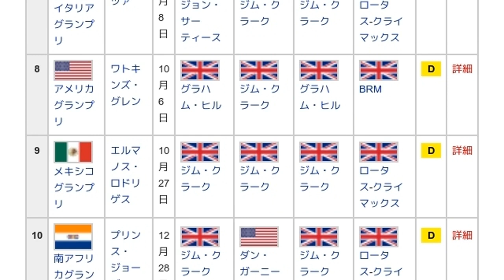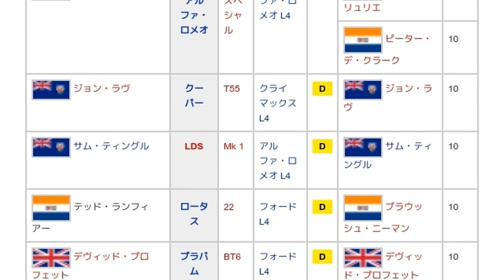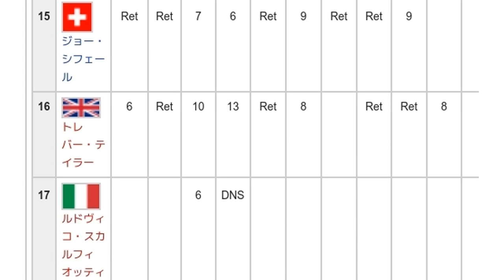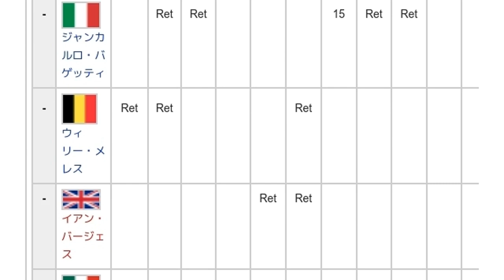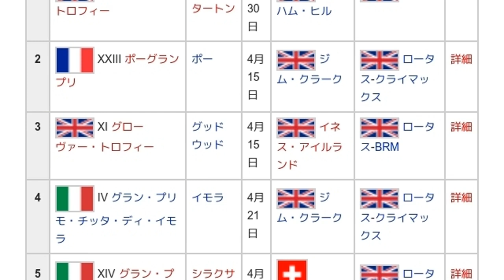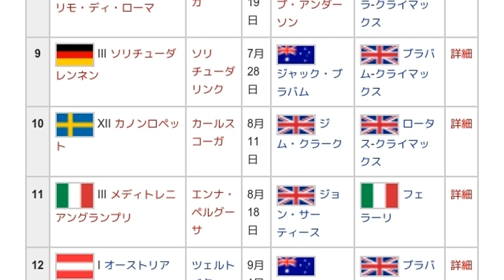「1963年のF1世界選手権」とは ウィキ動画